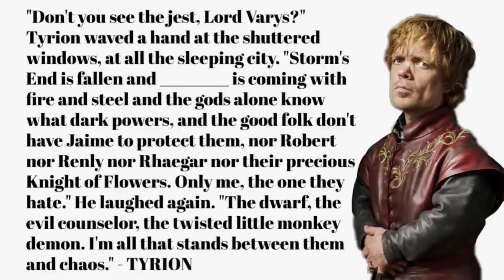Game of Thrones didn't show you this | Demon Monkey of Essos | The Real Tyrion Lannister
Game of Thrones left a lot of people shocked, STILL! A Song of Ice and Fire is the book series that Game of Thrones is based on. In Game of Thrones Season 8 beloved characters didn't match their book counterparts. Some were unrecognizable. Tyrion Lannister was one of them. In the books Tyrion is not the same guy that we see on the show. In Season 5 the show doesn't adapt Dark Tyrion. He's the same guy he's always been but in the books he's a monster. His journey thru Essos he embraces the Demon Monkey! The Real Tyrion Lannister is Dark, The Real Tyrion Lannister is Evil, The Real Tyrion Lannister didn't show up in Game of Thrones. Ever. In this video I will go over Tyrion's decent into darkness. The Tyrion in Game of Thrones is not the Tyrion you will see in The Winds of Winter!

Voice Actor for the Prophetic Small Folk Speech Giver:
Michael aka Bookshelfstud
CHECK OUT HIS BLOG HERE, I recommend Ripples in the Dreamscape highly! Euron's plan for Oldtown

Art:
Tyrion: